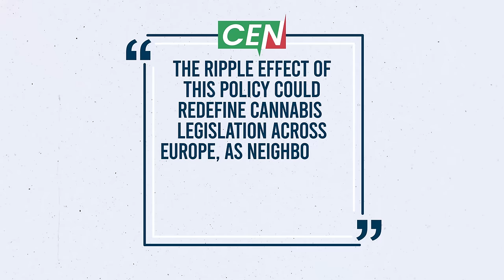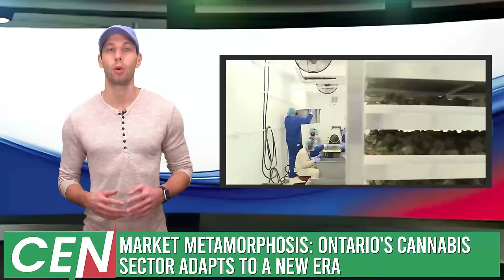Cannabis in 2024: January's Jaw-Dropping Developments You Missed!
🎬 Cannabis Experts 🎬

🎁 FREE STUFF ALERT! We're giving away exciting cannabis seed packages EVERY MONTH! Don't miss your chance to win - it’s absolutely FREE to enter! 🚀

📆 How it Works:

Monthly Draws: New winners are selected every month!
Easy Entry: Just click the link above, complete your entry and you're in!
Free Participation: No purchase necessary to join!

Engage with our community on various platforms, and stay updated on all things related to us!

⇨ Discord Community 🗨️
Engage in lively discussions, share ideas, and make new friends!

Get all the latest news and insights directly from us.

Discover behind-the-scenes content, updates, and more!

Stay on top of all the real-time updates and notifications.